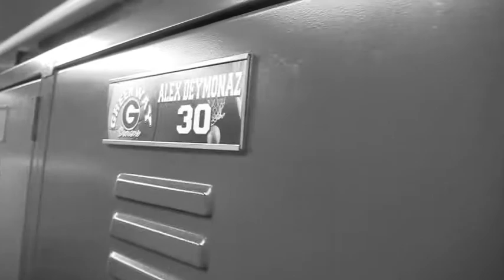Greenway Basketball Promo 2013-2014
The big 5 of Parker Wynn, Alex Deymonaz, Ben Davis, Jacob Blaylock, and Nemanja Mrdja, take on the season with the Ironwood Classic.